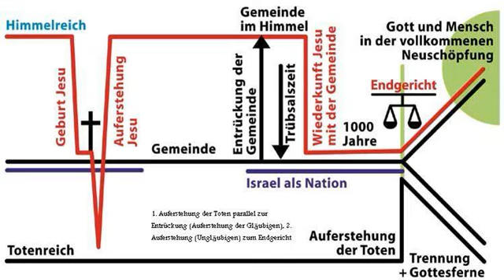Josef Müller Millionen Betrüger Teil 2 Aktien Geld Gold Börse Dax Dow New York verdienen reichtum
Josef Müller - "Ziemlich bester Schurke"